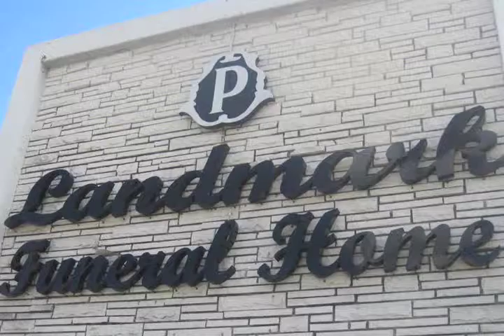Landmark Funeral Home Hollywood Florida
Landmark Funeral Home Hollywood Florida with Valerie Panciera-Reith